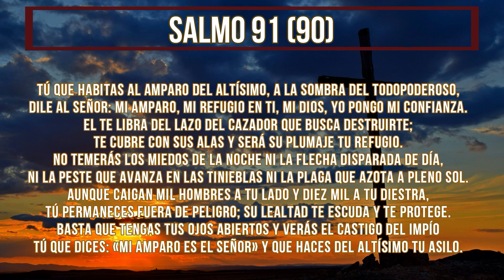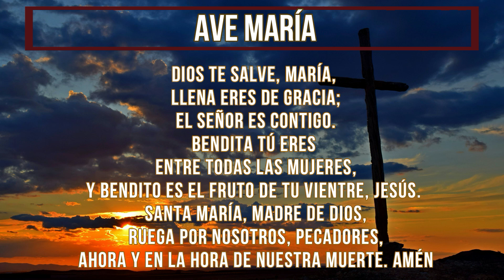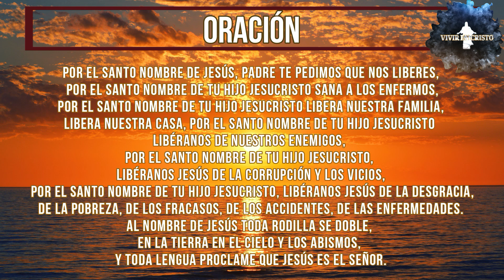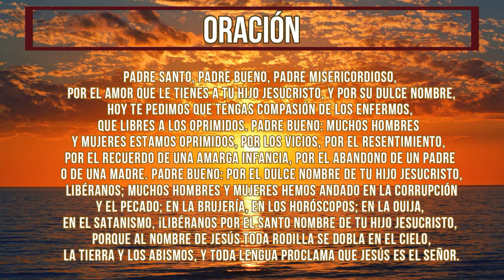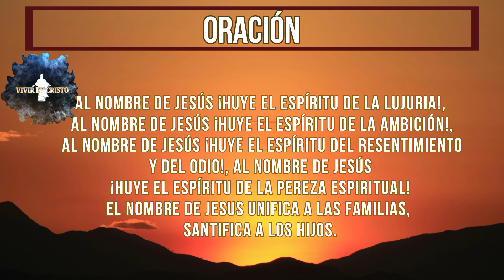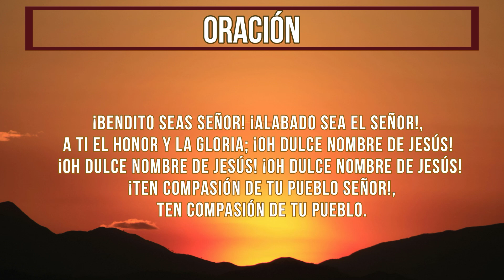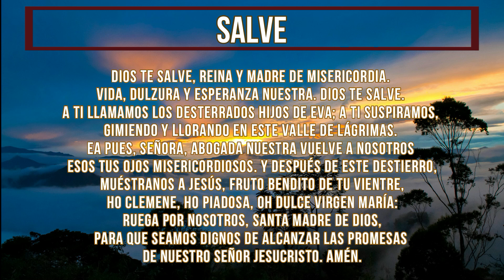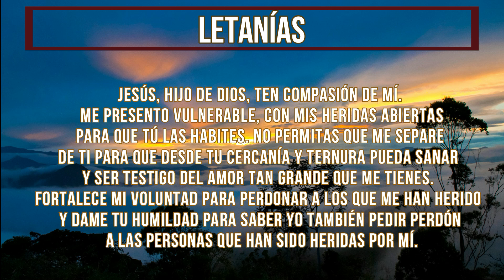SANTO ROSARIO DE LIBERACIÓN 11 de julio